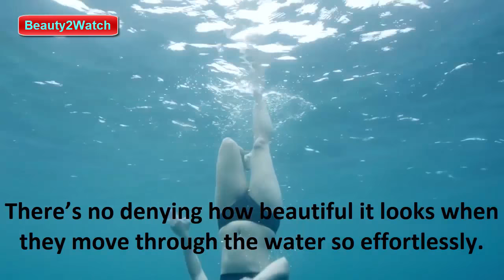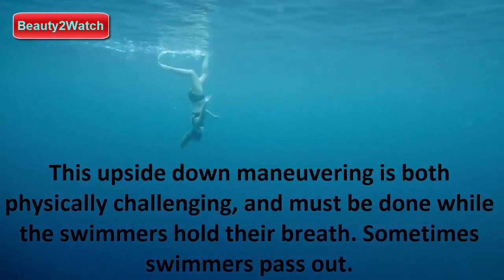Synchronized swimming captured upside down is absolutely breathtaking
When we normally watch synchronized swimmers, we generally just see the top of the water and their legs twirling about rhythmically. But, thanks to this upside-down view (and this extremely clear water), we can see the swimmers from a whole new angle. And it really shows the amazing skill and grace that goes into this sport.

Instead of recording a synchronized swimming performance from above water, the video below shows us the routine that takes place behind the scenes and beneath the surface. And it happens to be even more mesmerizing than you might have imagined.

But seeing all the coordinated maneuvers that take place beneath the surface and that too upside down leaves us with an even greater appreciation for the skill, strength, and breathing capacity that it takes to make these extremely challenging underwater formations look so beautiful and effortless.

And they’re doing most of these moves upside down, heads pointed at the bottom of the pool. This is where a lot of the challenge comes in. This upside down maneuvering is both physically challenging, and must be done while the swimmers hold their breath. Sometimes swimmers pass out. Mariya Koroleva, one of the US’s swimmers, explained it to the New York Times this way: “It’s like running a sprint for three and a half minutes while periodically holding your breath. It gets pretty scary. Your mind and body get completely numb, and you lose the ability to think because, basically, you don’t have enough oxygen.”

So lets appreciate, encourage and support this sport.